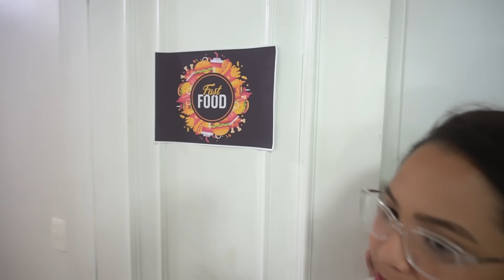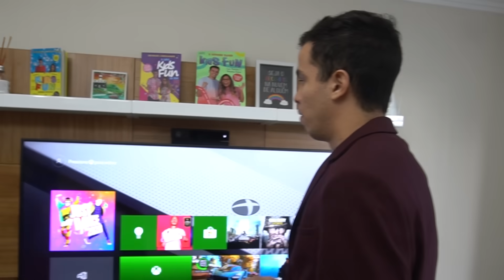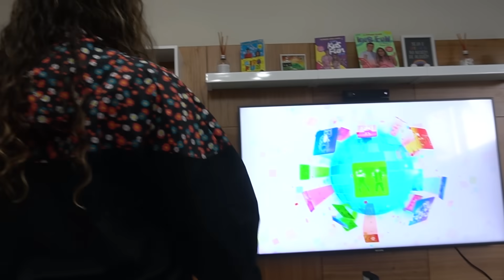TRANSFORMAMOS A MANSÃO EM UM SUPER SHOPPING! - INCRÍVEL!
E aí galera! Hoje transformamos a mansão em shopping e olha só como ficou incrível!